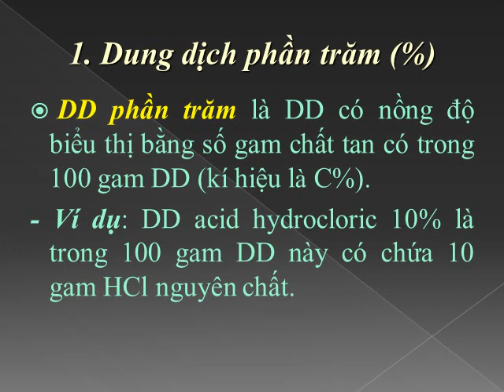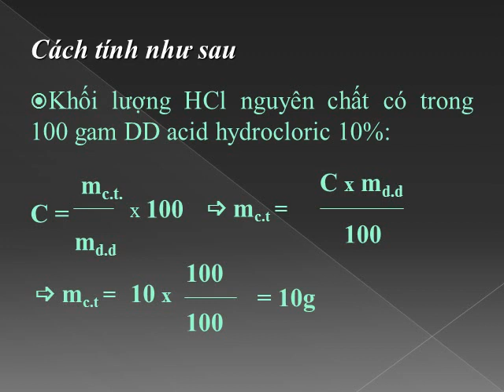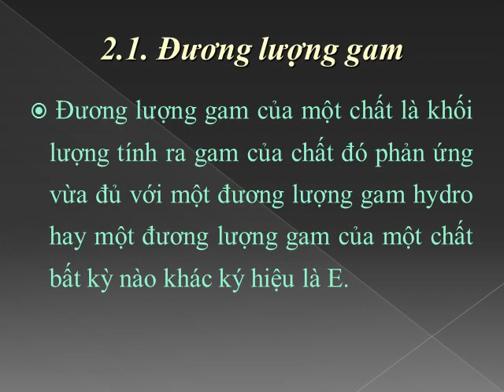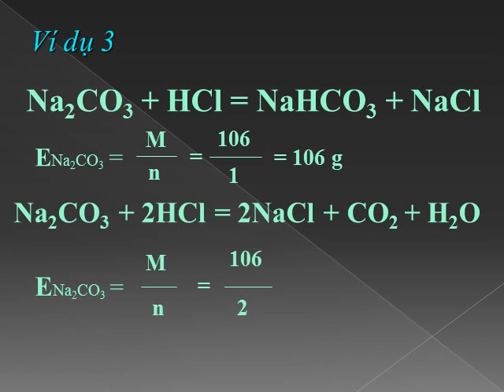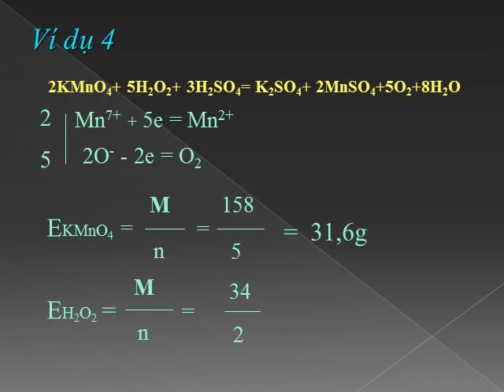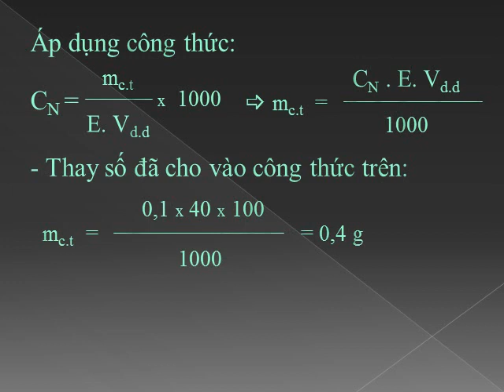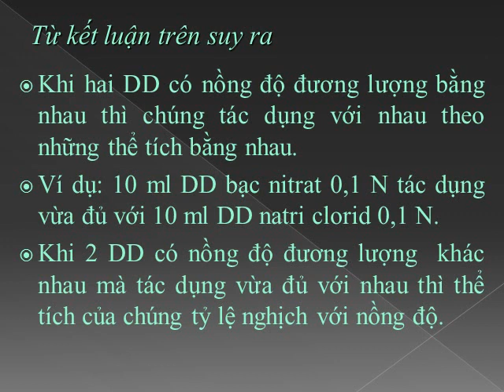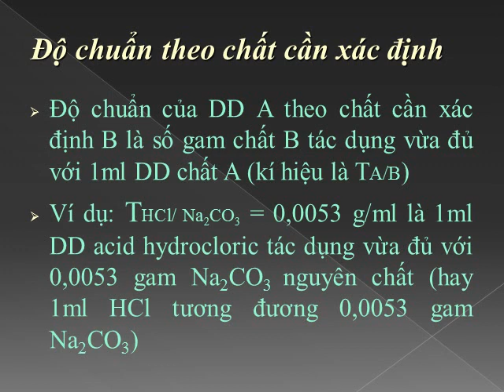Nồng độ dung dịch